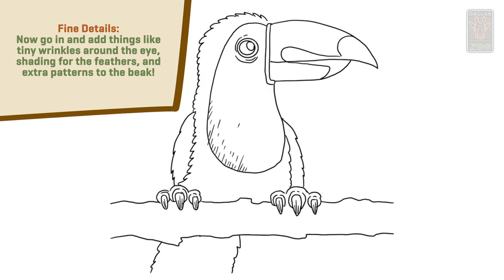Learn to Draw a TOUCAN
LET'S DRAW: Now's the perfect time to hone those artistic skillz! Our amazing graphic designer, Sean F. shares his pro tips for how to draw the perfect toucan. We'd love to see your drawings!

If you’re enjoying our videos, please consider making a small donation to the Zoo. We rely on ticket revenue, so being closed has a big impact on Zoo operations. Your support makes a difference now more than ever – thank you!